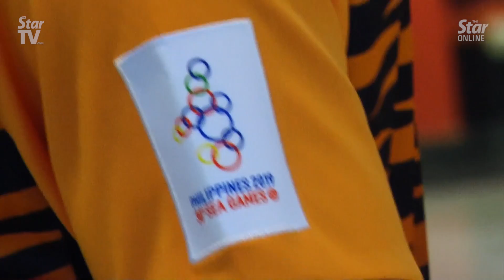SEA Games athletes to get polio jab due to outbreak in Philippines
The Olympic Council of Malaysia has revealed that the Philippines SEA Games Organising Committee had sent the council an advisory stating that there is an outbreak of polio in the Philippines.

Therefore, the Malaysian athletes and officials taking part in SEA Games have been advised to get vaccination for polio before their departure to the Philippines.